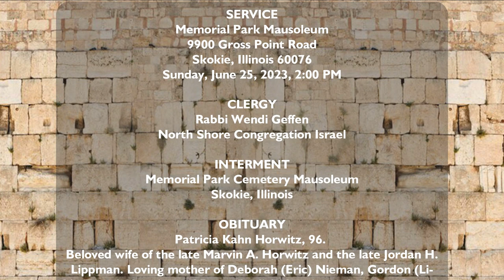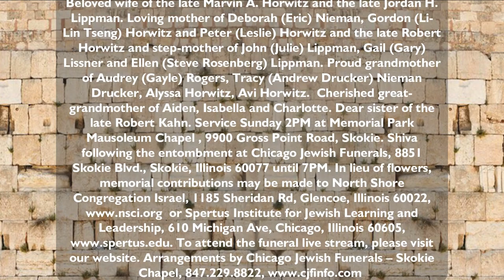Patricia Kahn Horwitz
Patricia Kahn Horwitz, 96.

Beloved wife of the late Marvin A. Horwitz and the late Jordan H. Lippman. Loving mother of Deborah (Eric) Nieman, Gordon (Li-Lin Tseng) Horwitz and Peter (Leslie) Horwitz and the late Robert Horwitz and step-mother of John (Julie) Lippman, Gail (Gary) Lissner and Ellen (Steve Rosenberg) Lippman. Proud grandmother of Audrey (Gayle) Rogers, Tracy (Andrew Drucker) Nieman Drucker, Alyssa Horwitz, Avi Horwitz.  Cherished great-grandmother of Aiden, Isabella and Charlotte. Dear sister of the late Robert Kahn. Service Sunday 2PM at Memorial Park Mausoleum Chapel , 9900 Gross Point Road, Skokie. Shiva following the entombment at Chicago Jewish Funerals, 8851 Skokie Blvd., Skokie, IL 60077 until 7PM. In lieu of flowers, memorial contributions may be made to North Shore Congregation Israel, 1185 Sheridan Rd, Glencoe, IL 60022, or Spertus Institute for Jewish Learning and Leadership, 610 Michigan Ave, Chicago, IL 60605, To attend the funeral live stream, please visit our website.